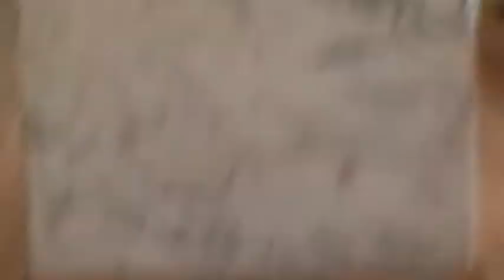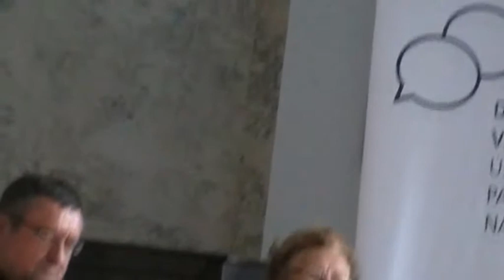Katynský masaker; ÚPN - diskusné večery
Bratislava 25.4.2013